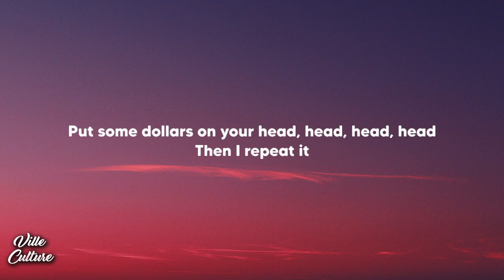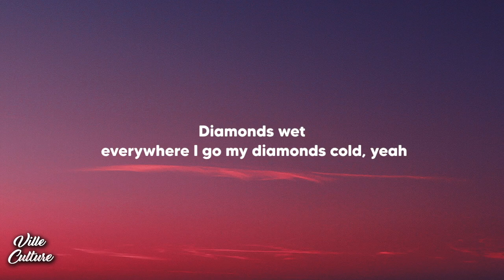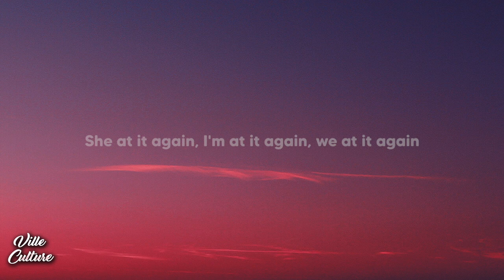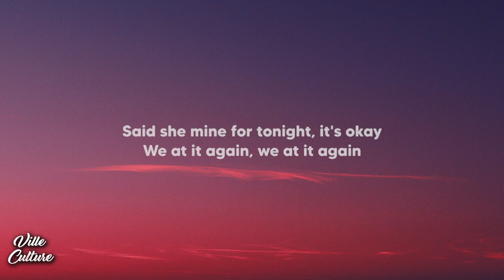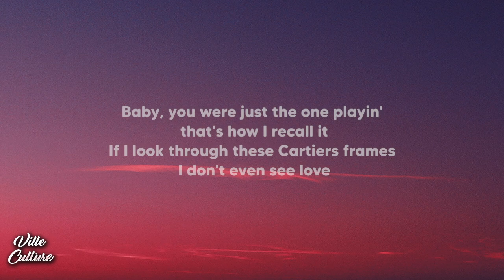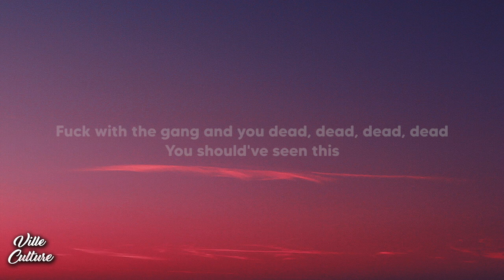Lil Tecca - REPEAT IT ft. Gunna (Lyrics)